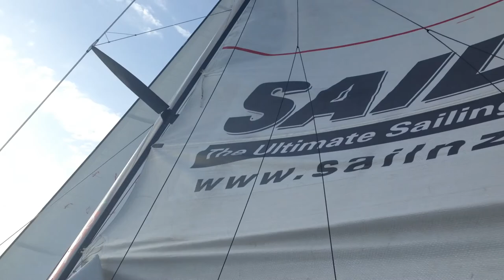ExploreNZ sailing on NZL68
Sailing on former America's Cup yacht NZL 68 on Auckland's Waitemata Harbour.